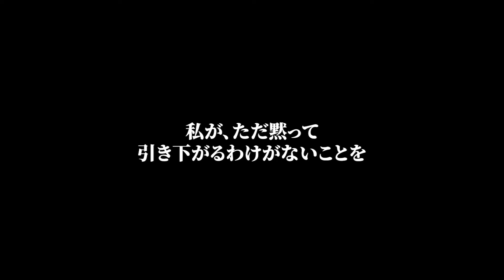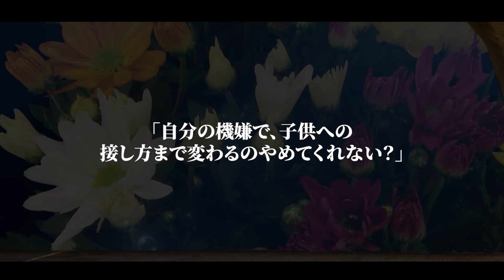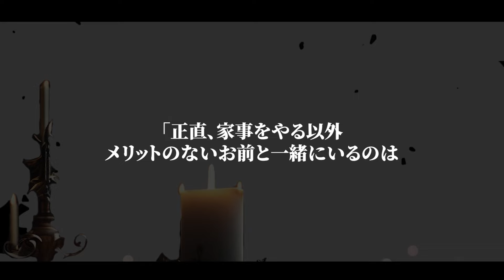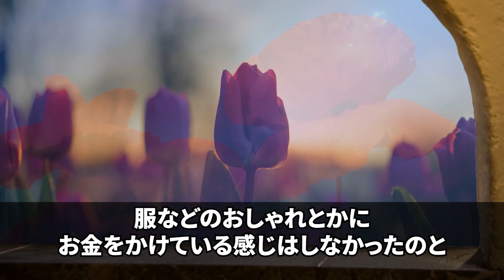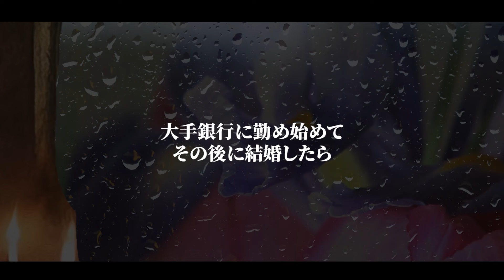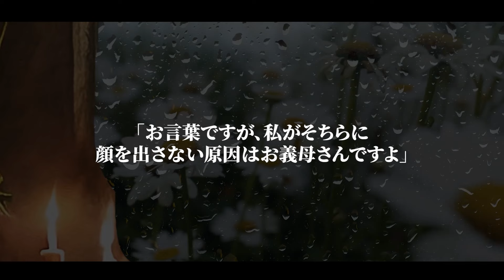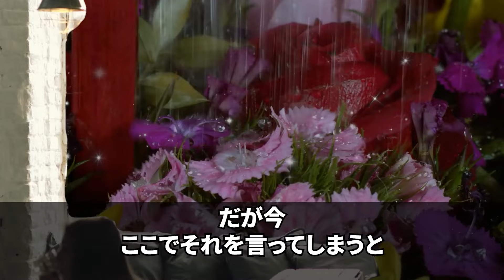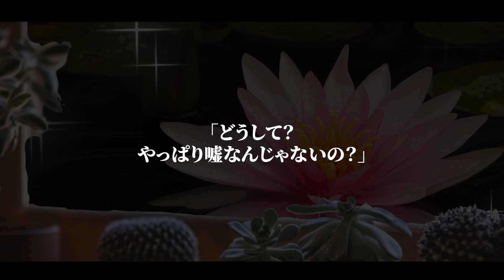【スカッとする話】30年連れ添った夫を若い女が略奪。本気になった夫「この条件で離婚届を書いてくれ」→結婚後、夫は勝ち誇っていたが…実は！【修羅場】